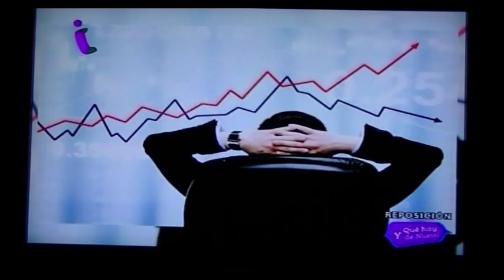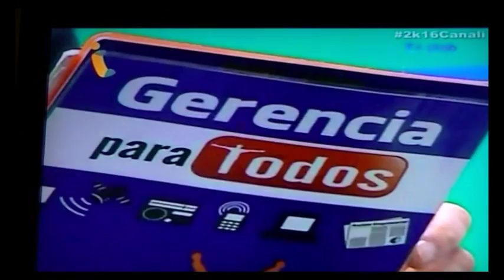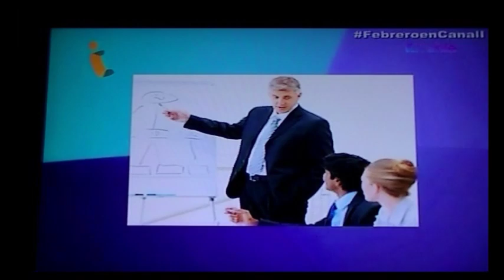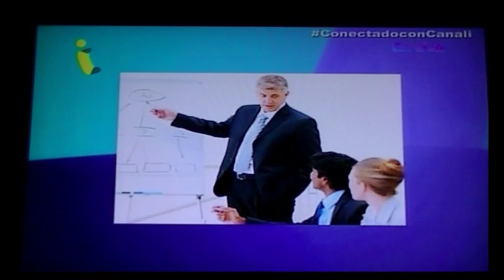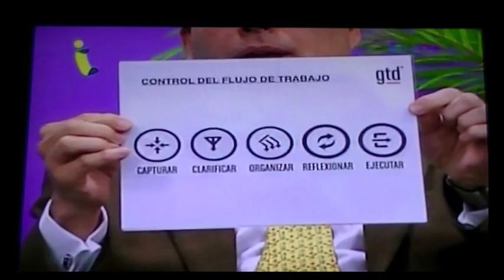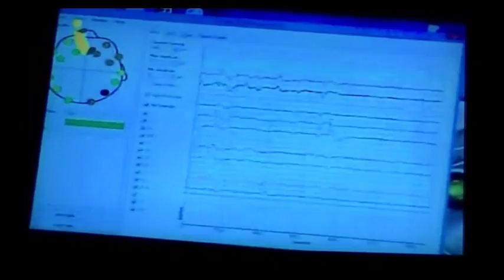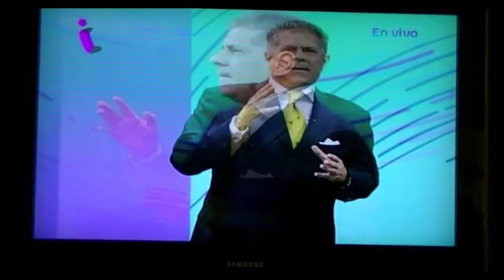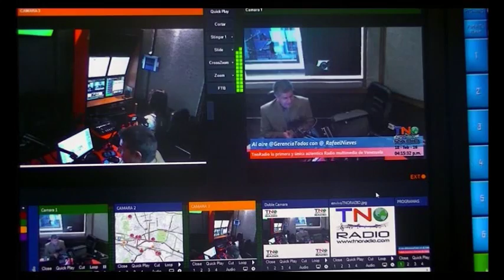GERENCIA 360 GERENCIAPARATODOS VARIOS CANAL I